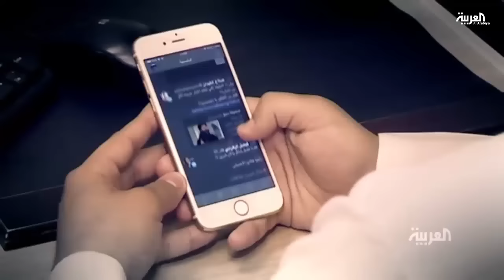حساب_المحرضين .. تحقيق عن ملاحقة المحرضين قضائياً